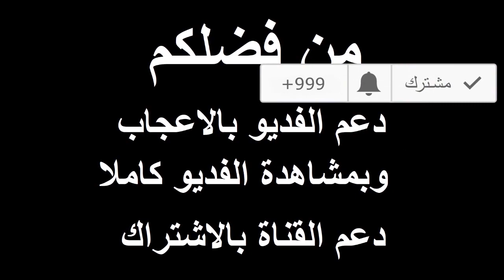اندرو تت ليس عميلا لكن ربما دعمته أجهزة مخابرات وهو لا يعلم ولا يشعر فكيف ذلك؟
من الضروري ان تعرف ان الإعلام لا ينقل لك الحقيقية
فهو في احسن الأحوال ينقل لك كلام السياسيين وهم أكذب الناس